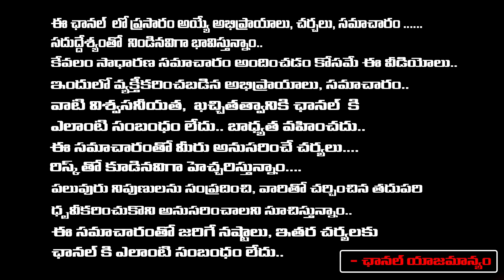Renu Desai Shocking POst On Pawan Kalyan | Post Viral | First Telugu Digital